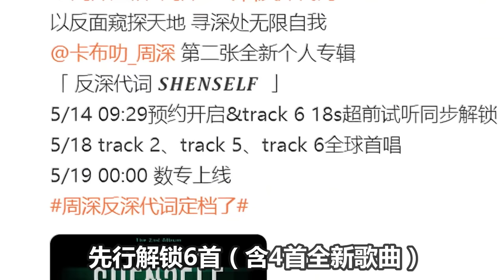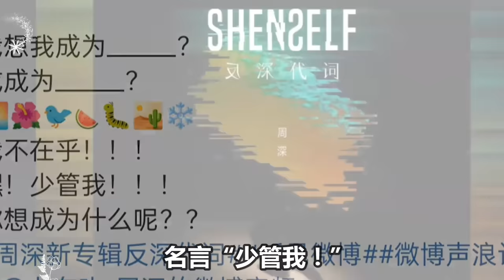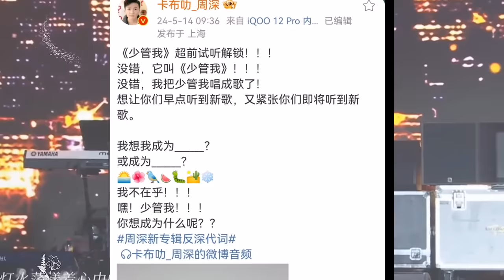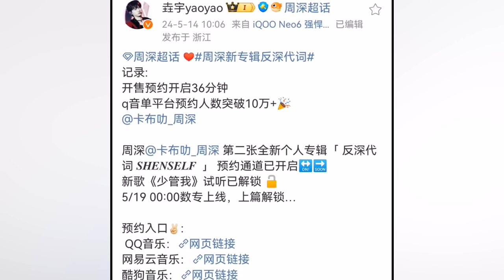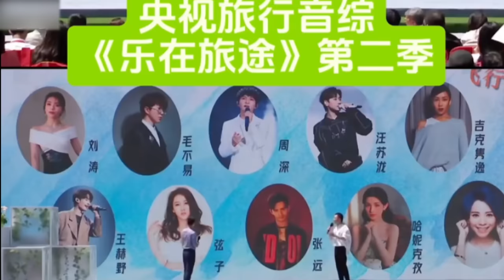【周深】惊爆！周深现身上海宣发《反深代词》新歌《少管我》首发！巡演期间还有惊喜掉落！好消息不断，两首新歌，新综艺来袭！